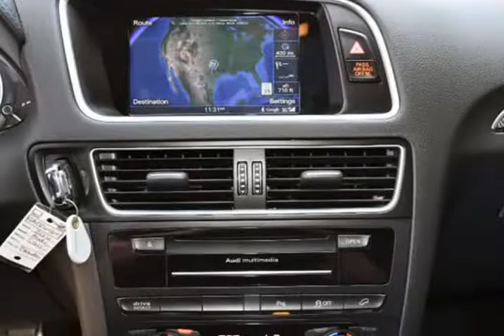2016 Audi SQ5 3.0T Premium Plus With Navigation 026564 (Ft. Worth, Texas)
5925 Camp Bowie Blvd
Ft. Worth